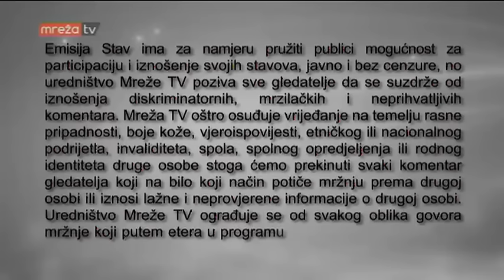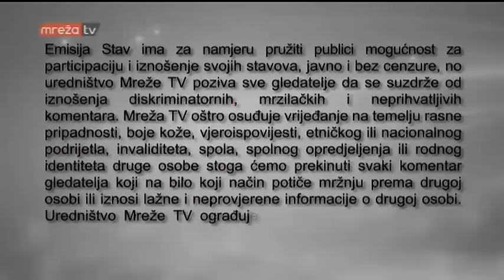STAV 20.12.2016.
MrežaTV